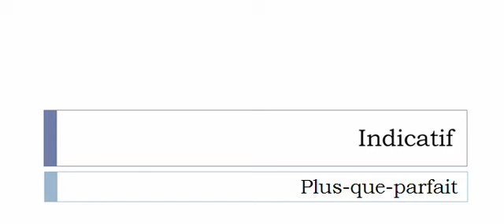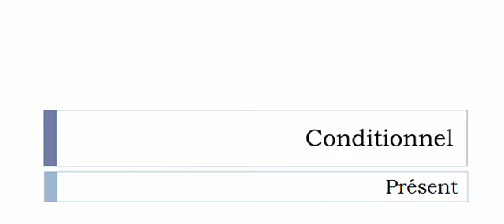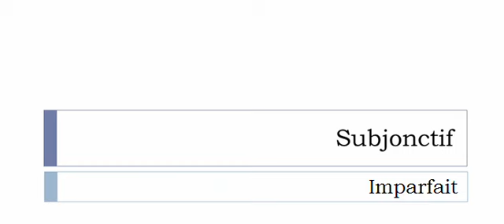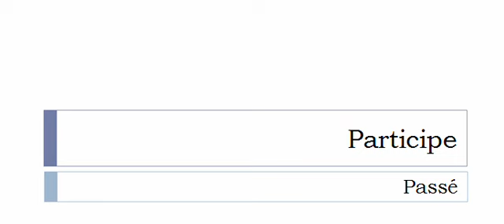Aprender francês = Conjugação = Tapager